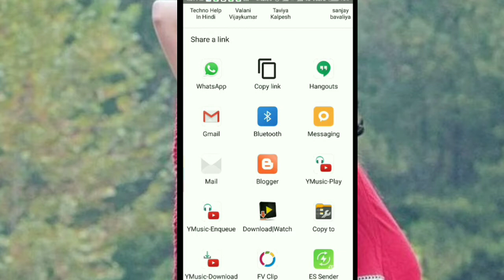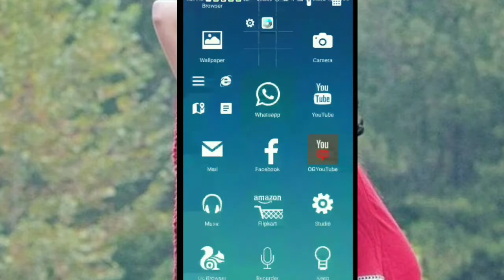How to make green screen effect || Boy fearing from Snake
Green screen effect::Snake

1.How to make green screen effect
2.Boy fearing from Snake